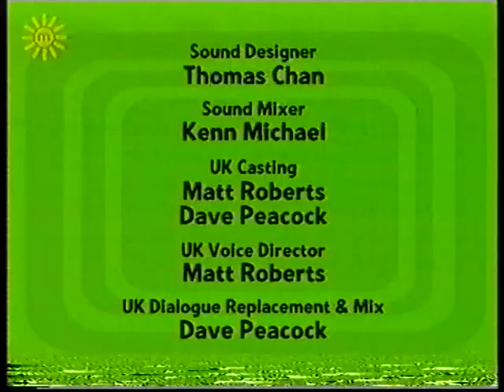The Mr Men Show - Sleep (broadcast aspect ratio error)